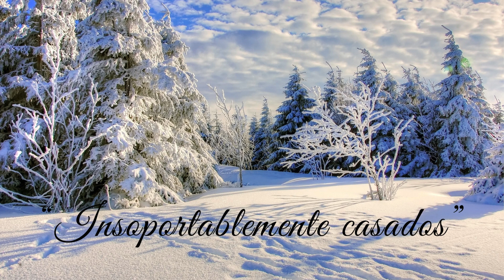INSOPORTABLEMENTE CASADOS.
Hablemos Claro contiene información útil, ya sea que estés casado o divorciado, que estés soltero o hayas enviudado, que tengas o no hijos, aquí encontrarás información que te ayudará a mejorar tus relaciones y a saber de …

ADVERTENCIA: el propósito del siguiente material audiovisual es plenamente educativo. Las colaboraciones están hechas por expertos en diferentes campos disciplinares. Se recomienda discreción al espectador.

Hablemos claro sobre amor, matrimonio y sexo.
Autor: Willie y Elaine Oliver